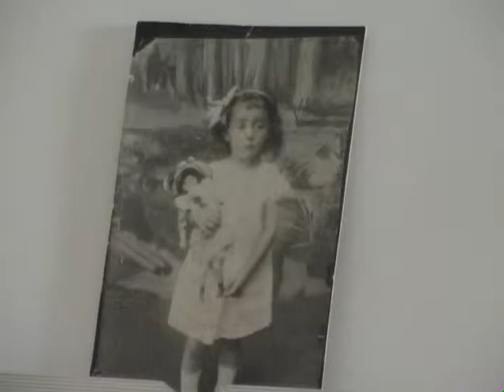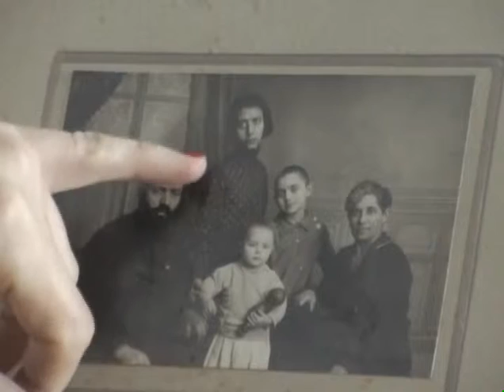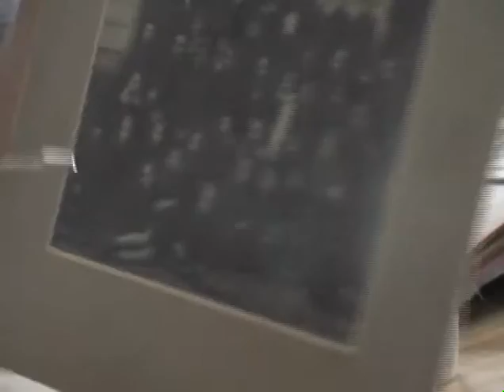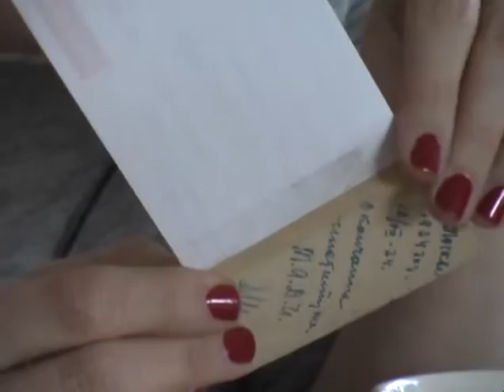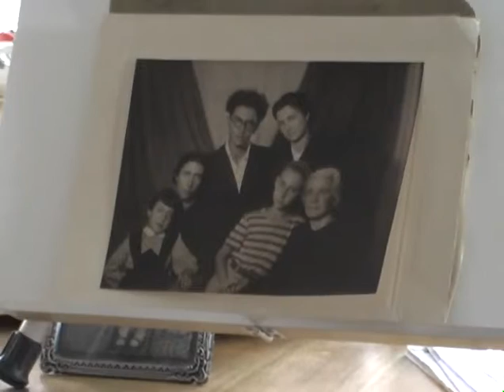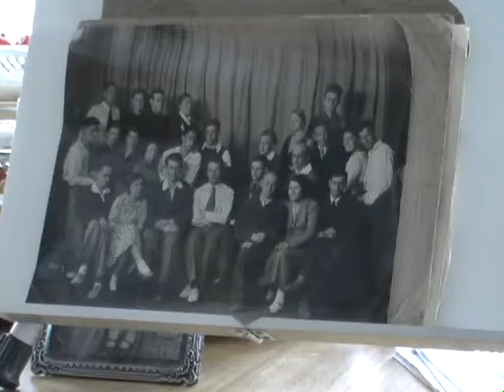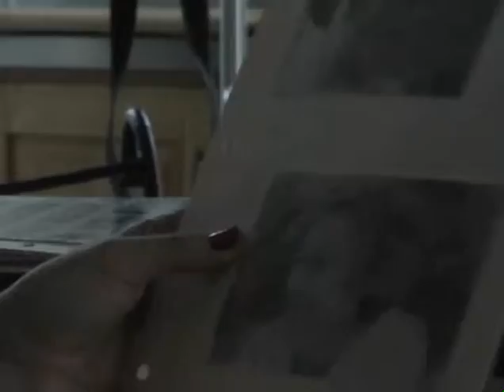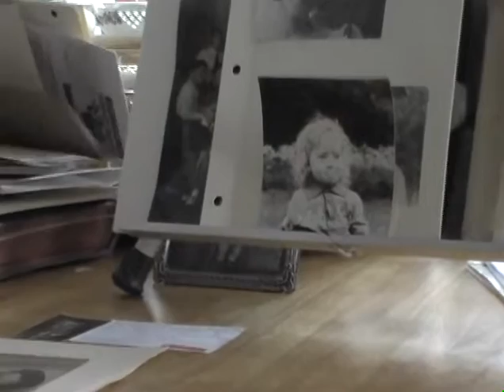MROHP Interviews: Inna Schneiden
In this interview, which is part of the Boulder Action for Soviet Jewry collection, Inna Schneiden, originally from Moscow, recalls stories of her Jewish family going back to the early days of communism in the Soviet Union. Her great-grandparents and grandparents were actively involved in the political and educational growth of the Soviet Union. She recalls their roles during World War II, both women and men working to keep their country together. She talks about her own history; why and how she became disenchanted by the constant surveillance and fears stemming from being identified as a Jew; and how she and her husband managed finally to get visas and permissions to leave with their sons. She describes the help received from BASJ once her family was in Boulder, which enabled them to adapt successfully to this culture and for her to feel, as she had never felt in Moscow, at home.

This interview (OH 1709) was recorded for the Maria Rogers Oral History Program and is part of a series of interviews about Boulder Action for Soviet Jewry. Interview conducted by Emily Shuster and Brandon Springer and filmed by Brandon Springer in 2011. For more oral histories, visit the online archive